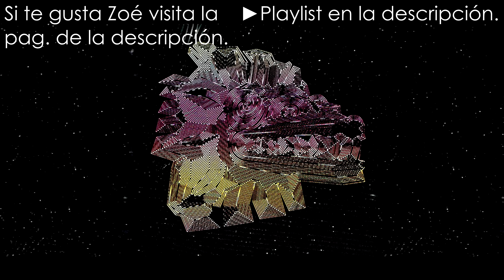Zoé | Fantasma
Zoé Fantasma con letra. Álbum: Reptilectric. Año: 2008.

Para todos los Rocanlover's.

Luz & Fuerza.